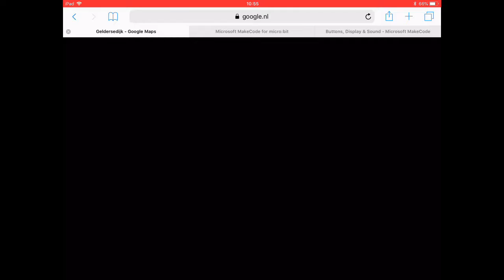Google Maps Fail XXL met spoorbrug en overweg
Geldersedijk Hattem, 2009 en 2016